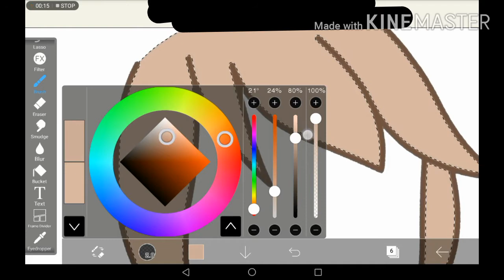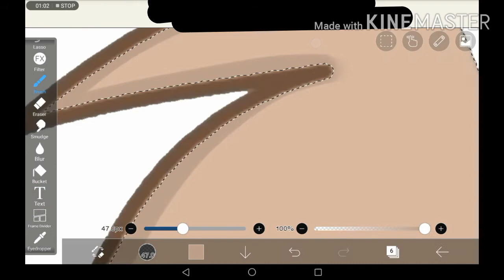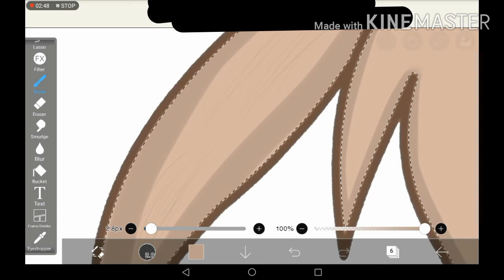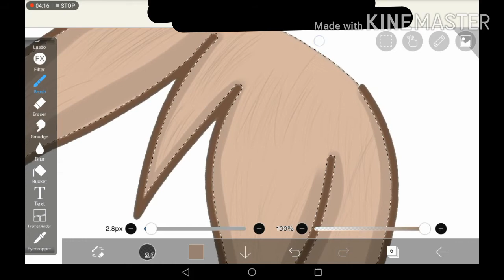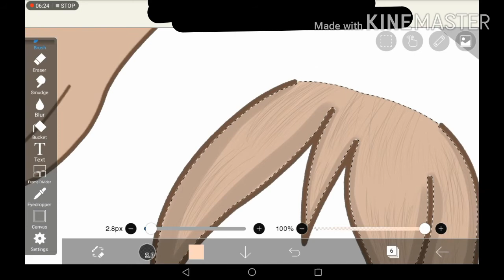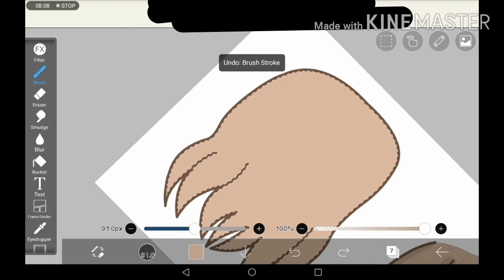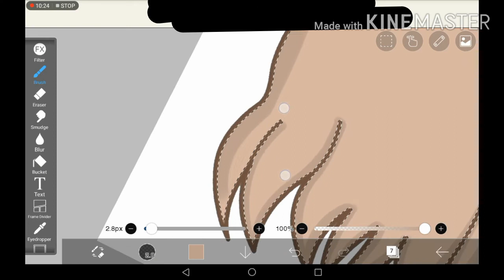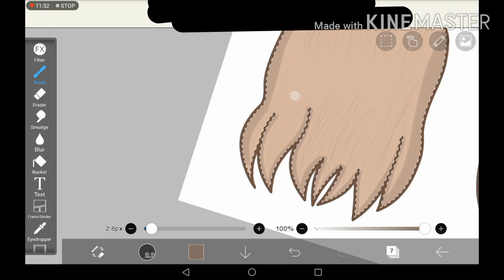How I shade hair